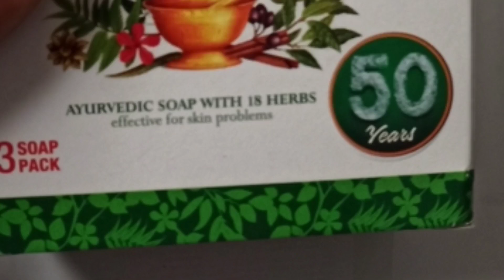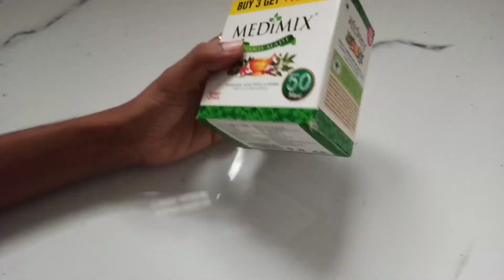Personal Money Box for Kids || easy to make at home || soap cover Diy